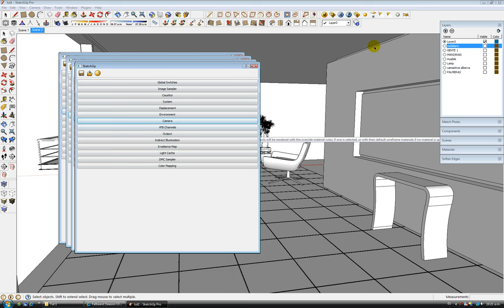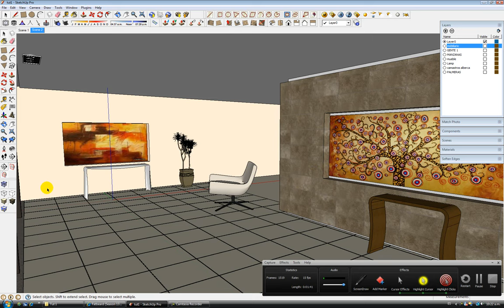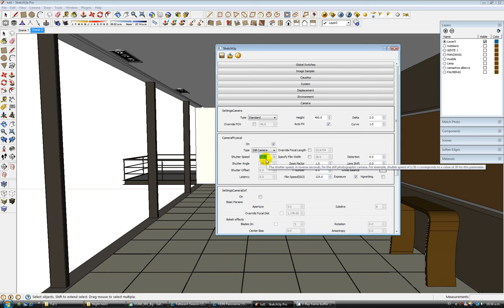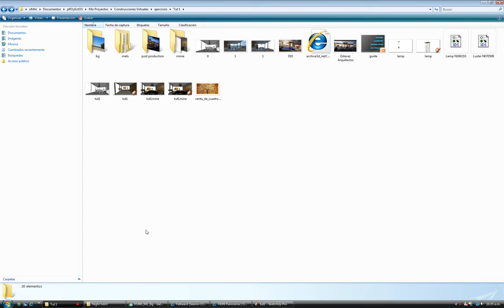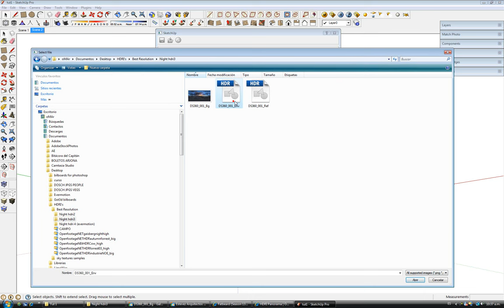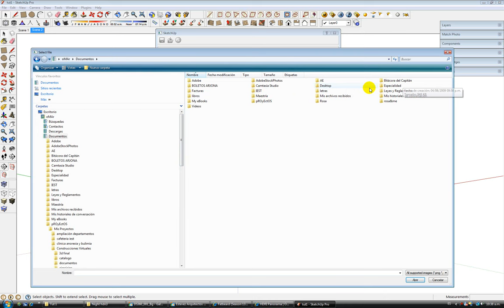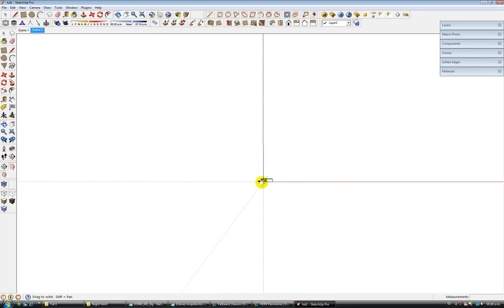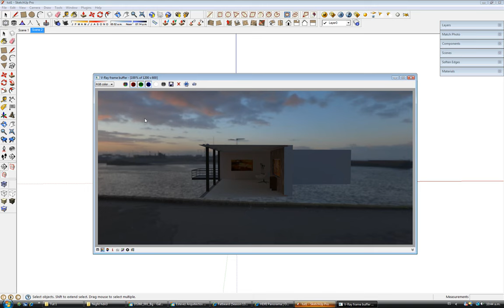Illumination Part 2 - The Complete V-Ray Rendering Process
Video 3 of the series.

Omar Estevez wanted to help new V-Ray for SketchUp users learn basic V-Ray skills, so he created a series of tutorials that explain the complete rendering process from start to finish.

The videos are divided into three major categories, Illumination, Materials, and Post Production, with ten videos total.

In Illumination parts one, two, and three, Omar explains how to illuminate the interior scene with an HDRI, how manipulate the HDRI to get the desired light orientation, and the V-Ray setting for testing purposes.

Omar also shared his V-Ray materials and V-Ray for SketchUp practice scene file with us for you to download for free. They're all available in the DOWNLOADS section of our site.